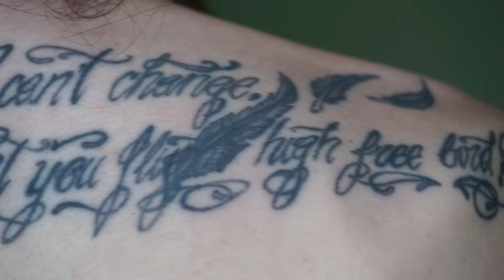Story Time...: MIS TATUAJES // 100 subs!!! :)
Holaaaaa!!! Hoy os traigo un vídeo MUY diferente y MUY especial😊
Como sabéis hemos pasado los 100 suscriptores en el canal... Estoy súper feliz y os queria agradecer a todos vuestro apoyo.
Así que hoy me gustaría que conocieseis un poquito más de mi, os voy a contar la historia detrás de mis tatuajes. Espero que os guste!!
(Perdonad por algunos de los planos de los tattoos... Es lo que tiene grabarlo sola!! 😅
▼INFO de interés▼

*Todos mis tatuajes a excepción de los que me hice en Tenerife (La cuidadora pin up y la pieza de puzzle), me los hizo una amiga en Madrid.*

👻: viguimakeup

*Todo editado con software libre (Kdenlive).